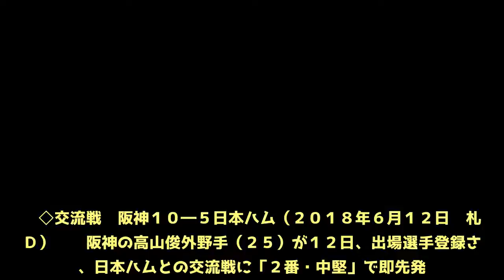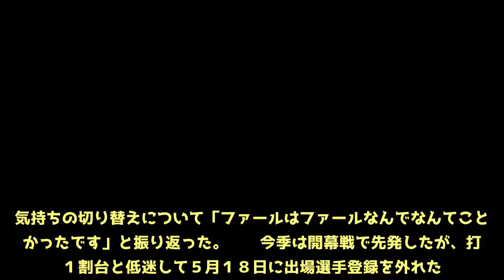阪神・高山、リプレー検証直後に“打ち直し”３ラン 昇格即先発起用に満点回答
◇交流戦　阪神１０―５日本ハム（２０１８年６月１２日　札幌Ｄ）  　阪神の高山俊外野手（２５）が１２日、出場選手登録され、日本ハムとの交流戦に「２番・中堅」で即先発。４回に１号３ランを放つなど２安打３打点と活躍してチームの勝利に貢献した。  　高山は３回の第２打席で右前へ安打を放つと、２点リードの１死二、三塁という場面で入った４回には「ここでやってやるという気持ち」で第２打席へ。日本ハムの先発・斎藤がフルカウントから投じた７球目の直球を右翼スタンドへ運んだ。その１球前は右翼線ギリギリの当たりがファウルとなり、リクエストによるリプレー検証の結果変わらずファールの判定。見事にその次の球を“打ち直し”てスタンドへ叩き込んだ。  　「その前のリクエストみたいなのがファールで良かったかな、と。はい、思います」と話して場内の笑いを誘った高山。気持ちの切り替えについて「ファールはファールなんでなんてことなかったです」と振り返った。  　今季は開幕戦で先発したが、打率１割台と低迷して５月１８日に出場選手登録を外れた。だが、２軍で打率３割４分６厘の成績を残し、はい上がった。金本監督は、１軍昇格即スタメンで高山を起用。  　「そういう思いに応えたいという気持ちが強かった。ずっと今季応えられてなかったので、きょうそういう形でまず１歩踏み出したので良かったかなと思います」と安どの表情を浮かべていた。